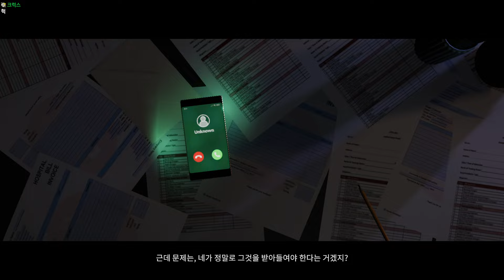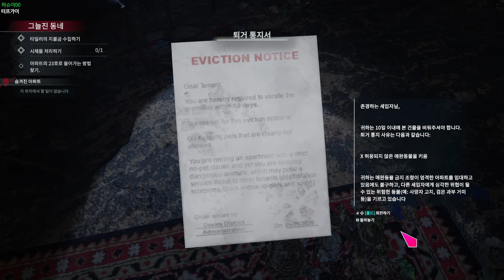【 크라임 씬 클리너 】 살인사건 현장에서 열심히 청소를 하자 💗 - 1편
✿ 생방송은 치지직에서만 진행합니다

✿ 썸네일: 건빵님